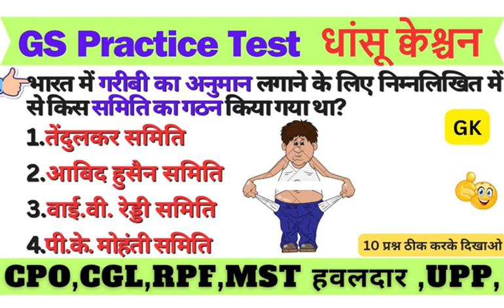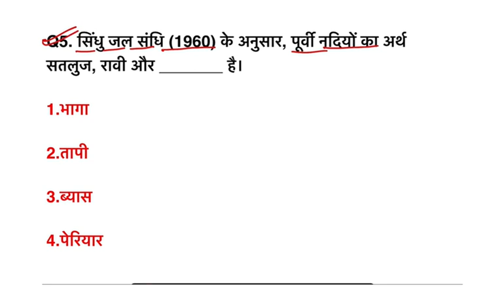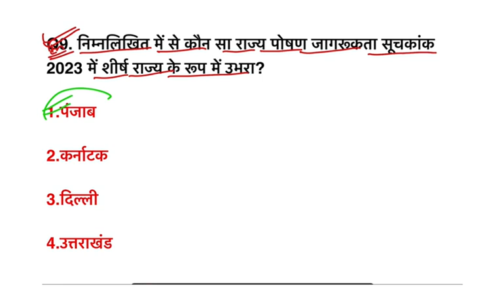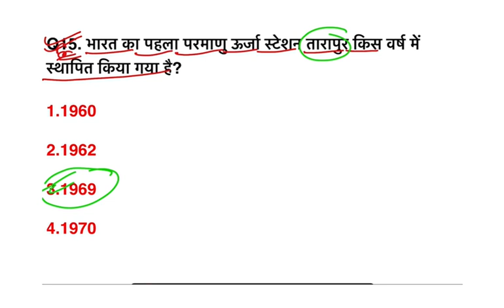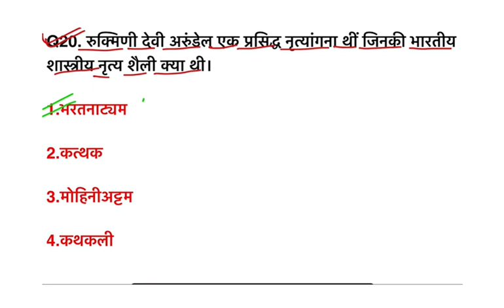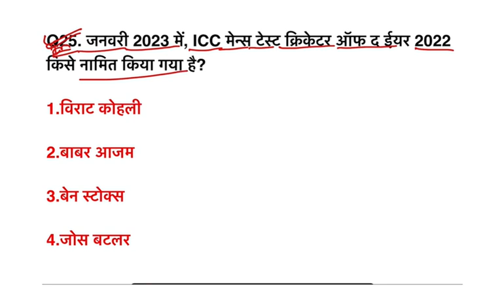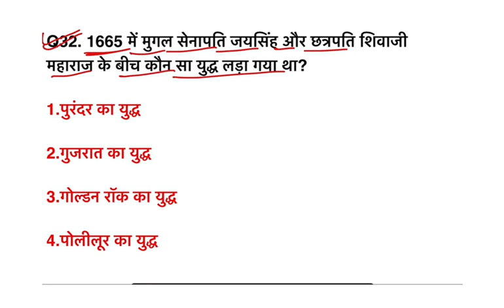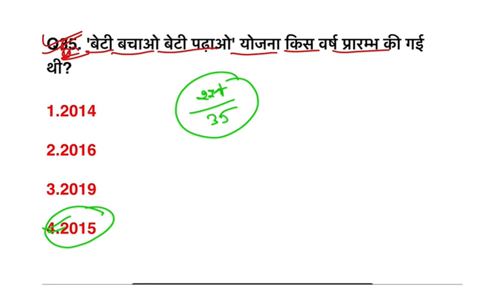Latest MCQ Quiz GS & GK 2024 | सामान्य ज्ञान Quiz | Lucent GK | CGL | CPO SI | RPF SI | MTC हवलदार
Latest MCQ Quiz GS & GK 2024 | सामान्य ज्ञान Quiz | Lucent GK | CGL | CPO SI | RPF SI | MTC हवलदा |GK Quiz 2024 | CGL | CPO SI | MTS हवलदार | RPF SI